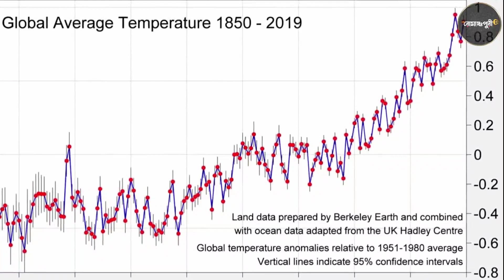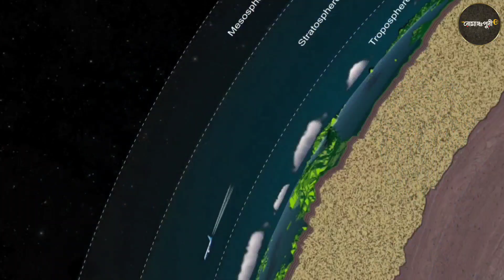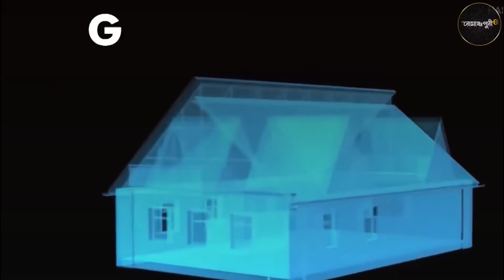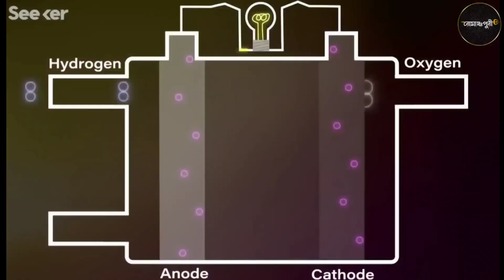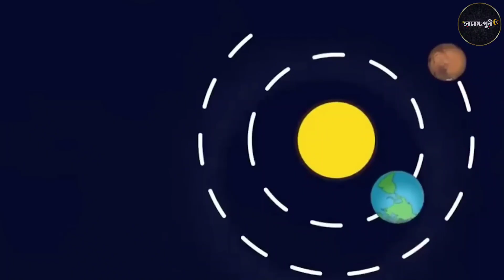2050 সালে মঙ্গলগ্রহ হবে আমাদের নতুন পৃথিবী l This Is How First Humans Will Survive On Mars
2050 সালে মঙ্গলগ্রহ হবে আমাদের নতুন পৃথিবী l This
Is How First Humans Will Survive On Mars

How SpaceX and NASA Plan To Colonize Mars! SpaceX and NASA have been partnering together more and more, and today we've covering the plans, news and updates about the mission to colonize Mars by SpaceX and NASA.